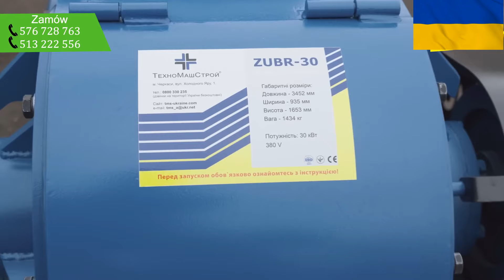Rębak bębnowy ZUBR-30 firmy LabEcoTech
Rębak „ZUBR-30” wyposażony jest w mocny 30 kilowatowy silnik oraz masywny rotor z dwunastoma nożami. Otwór załadowczy ma wymiary 200 x 350 mm - zapewnia to wygodny załadunek odpadów drzewnych, ponieważ jest zamontowana pod kątem 45 stopni, specjalnie po to, aby zapobiec zawieszaniu się surowca. A dla maksymalnego bezpieczeństwa posiada dodatkowo kurtyny ochronne, które zapobiegają wypadaniu drobnych cząstek poza obszar rozdrabniania.
Noże rębaka wykonane ze stali stopowej rozmieszczone są wzdłuż spirali wału, co zapewnia równomierny rozkład obciążeń udarowych i optymalną wydajność. Rębak wyposażony jest także w przenośnik łańcuchowy o mocy 2,2 kW, który zapewnia usunięcie gotowych zrębków ze strefy zrębkowania. Za pomocą krajarki „ZUBR-30” można wyprodukować do 15 metrów sześciennych wiórów na godzinę. Nadaje się do przerobu różnego rodzaju odpadów drzewnych, w tym kłód, gałęzi, odpadów forniru, płyt wiórowych, płyt pilśniowych i innych materiałów drzewnych.
„ZUBR-30” to niezawodne i wydajne urządzenie, które stanie się niezastąpionym pomocnikiem w procesie przetwarzania odpadów drzewnych.

Rębak do drewna „ZUBR-30”:
✔ Wydajność do 15 m³/h;
✔ Ilość noży - 12 szt.;
✔ Moc zainstalowana rozdrabniacza wynosi 30 kW;
✔ Moc zainstalowana przenośnika wynosi 2,2 kW;
✔ Rozmiar szyi załadunkowej - 200 x 350 mm;
✔ 12 miesięcy gwarancji.

Jeśli masz pytania, zadzwoń pod numer naszej infolinii podany w opisie. Specjaliści zakładu pomogą w doborze sprzętu i udzielą wszelkich niezbędnych odpowiedzi.

Możesz bardziej szczegółowo zapoznać się z naszymi produktami, wchodząc na naszą stronę internetową lub kontaktując się z menedżerami: